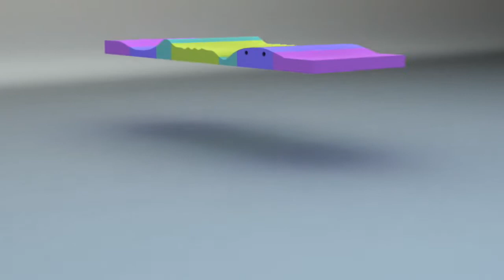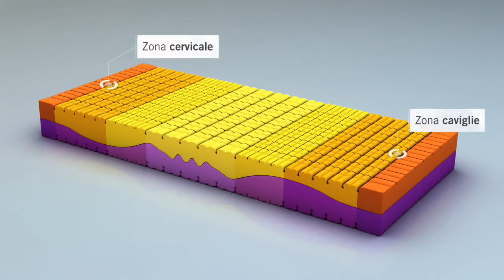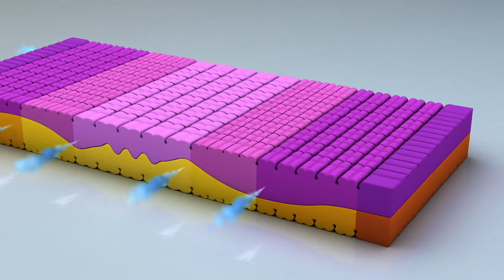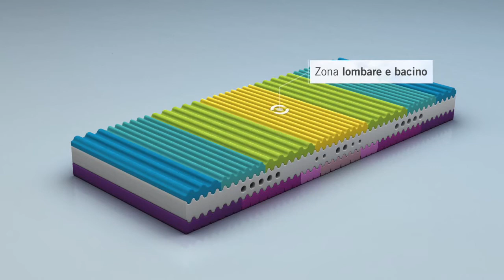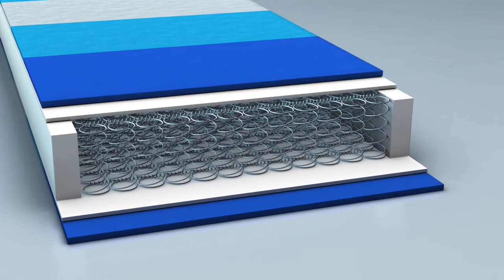Rendering 3d materassi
PRODUZIONI VIDEO CAESAR NET D.O.O.
video realizzazioni per industrie, enti ed università,
Sceneggiatura produzione e realizzazione documentari